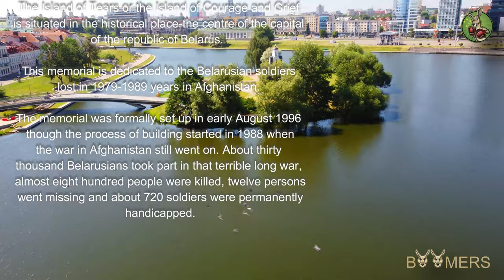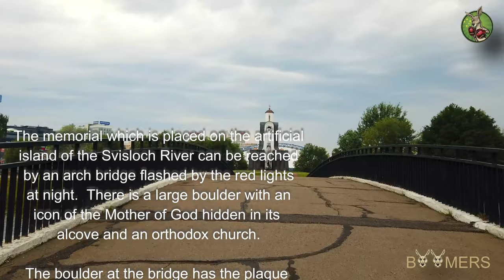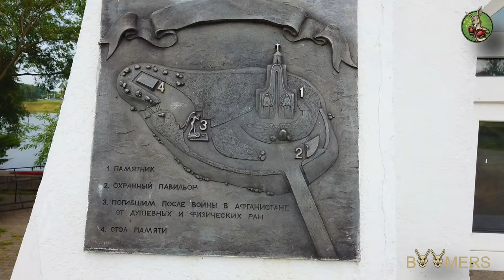ISLAND OF TEARS (IN 4K) - 13TH JULY 2021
ISLAND OF TEARS  (IN 4K)
E12:S06 - 13TH JULY 2021
 The Island of Tears or the Island of Courage and Grief is situated in the historical place-the centre of the capital of the republic of Belarus. This memorial is dedicated to the Belarusian soldiers lost in 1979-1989 years in Afghanistan. The memorial was formally set up in early August 1996 though the process of building started in 1988 when the war in Afghanistan still went on. About thirty thousand Belarusians took part in that terrible long war, almost eight hundred people were killed, twelve persons went missing and about 720 soldiers were permanently handicapped. The memorial which is placed on the artificial island of the Svisloch River can be reached by an arch bridge flashed by the red lights at night.  There is a large boulder with an icon of the Mother of God hidden in its alcove and an orthodox church.

The boulder at the bridge has the plaque with the words «To commemorate the sons lost in Afghanistan is built this memorial church on behalf of the Belarusian mothers who do not want the evil to dominate their land or any other land». This boulder was established here in 1988 fr om the start of construction.

In the centre of the memorial complex is the chapel built in commemoration of the soldiers-internationalists whose 771 names of dead are listed on the walls. The chapel is situated on sixteen piles and resembles the church of Euphrosyne of Polotsk of the times of 11th century. There are the stories of the Bible depicted on the ceiling and the walls of the chapel. Mural painting and the icons are performed by the method of wax painting when the strongly heated wax paints are applied to the base. The central icon of the church is the Divine Mother of Belarus. It depicts Belarus as a woman surrounded by her sons-the warriors of the Afghan war, the Great Patriotic war and other wars. There are four altars with the cut names of the lost soldiers where the parishioners can light candles. The metallic threads stretch from the dome of the church to the floor symbolizing the connection of the terrestrial and eternal. When it is windy the bells and the threads sway and create the melodies stirring the blood. Outside one can see the statues of women that personify mothers who wait for their sons from war. Some statues are a bit ahead with lanterns in their hands as if they hope to see their sons alive, the others stand further away and they no longer wait because are aware of the terrible truth. A cross with an inlet ruby inside rises above the church. In the evening the ruby is lighted by the lantern installed into the floor. The red stone symbolizes Jesus Christ`s blood.

One more element of the memorial is the figure of a crying angel. He cries because he couldn't protect and save the Belarusian soldiers from death. The ancient boulders scattered on the territory of the island date back to the times of the ice age with the names of the Afghani provinces where the Soviet troops fought.

Newlyweds often come to the island of tears and lay flowers. This place is visited by tourists too. On 15 February the day of withdrawal of the Soviet troops from Afghanistan, veterans of the war in Afghanistan and relatives of the alive and dead soldiers come to the island of tears to pay their respects.

The Island of Tears is not only the monument to the lost soldiers of the war in Afghanistan, it is a symbol of sorrow to all dead Belarusian warriors of all times, a commemorative symbol.

Neither Sweat Nor Tears - Dan Bodan

TWO BOOMERS CAMERA - DJI MINI 2 & DJI POCKET 1